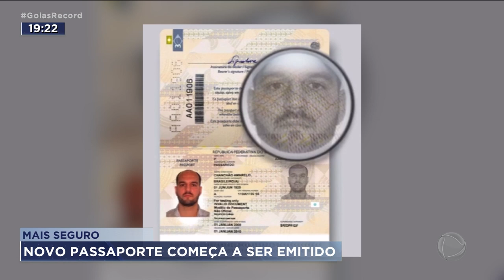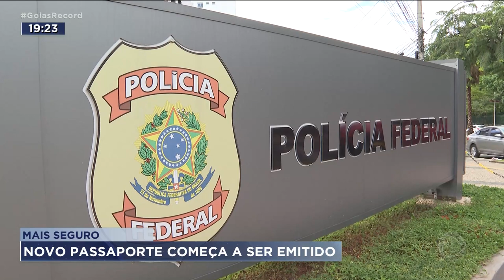MAIS SEGURO: NOVO PASSAPORTE COMEÇA A SER EMITIDO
A POLÍCIA FEDERAL COMEÇOU A EMITIR HOJE UM NOVO MODELO DE PASSAPORTE./ EM TESE, O DOCUMENTO FICOU MAIS SEGURO.